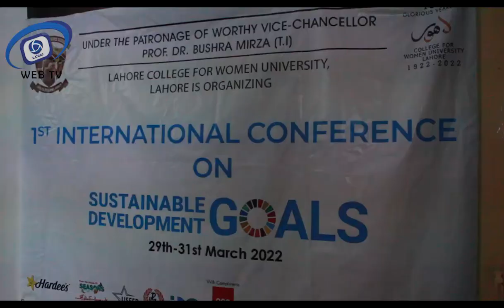NEWS Update, LCWU hosts three- day 1st International Conference on Sustainable Development Goals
NEWS LCWU hosts three- day 1st International Conference on Sustainable Development Goals, ICSDG
Lahore College for Women University
*LCWU hosts three- day 1st International Conference on Sustainable Development Goals*
The three–day 1st International Conference on Sustainable Development Goals (ICSDG 2022) organized by the Office of Research, Innovation & Commercialization and Directorate of Research, Lahore College for Women University, Lahore began here with the 2030 Agenda for Sustainable Development covering wide range of interrelated goals, including poverty eradication and economic growth, social inclusion, environmental sustainability and peace for all people by 2030.
The conference was jointly organized by Lahore College for Women University in collaboration with Pakistan Science Foundation, the SDGs Section of the Ministry of Planning & Development & Special Initiatives, the SDGs Support Unit Government of Punjab and Qasim Ali Shah Foundation.
The conference aims to provide a platform for the academic community to get exposed to international research on the SDGs and highlight the various ways in which academics can help in achieving SDGs.
Prof Dr Bushra Mirza Vice-Chancellor of Lahore College for Women University appreciated the efforts of ORIC and Director Research on the successful execution of the first SDG conference.
 While addressing the occasion Dr Bushra Mirza emphasized that this conference was a big opportunity for scholars to find new directions in their future research with a special focus on solving problems relating to SDGs. While mentioning the commitment of Pakistan to Sustainable Development Goals, she reiterated that without understanding the gender perspective, striving for achieving SDGs might become difficult.
Mr Zaigham Mehmood Rizvi, Chairman of Naya Pakistan Task Force, while addressing the audience talked about government initiatives to target various SDGs challenges faced by Pakistan. Art Exhibition in NHQ Art Gallery showcasing art projects of IVAD faculty and the students was inaugurated by Mr Mudassir Riaz Malik director-general of social welfare Punjab. The poster foyer was inaugurated by Chief Guest, Prof. Dr Zabta Khan Shinwari (S.I) (T.I) and Prof. Dr Qammer Abbasi, University of Glasgow. At this conference various national and international researchers, scholars and academicians will be presenting their papers and posters.
The conference is chaired by Dr Aqsa Shabbir, Director ORIC and Prof. Dr Amina Muazzam, Director Research.
 Dr Muhammad Afzal Dean of Faculty of social sciences LCWU, Mr Qasim Ali Shah, Prof. Dr Zabta Khan Shinwari also attended the conference.